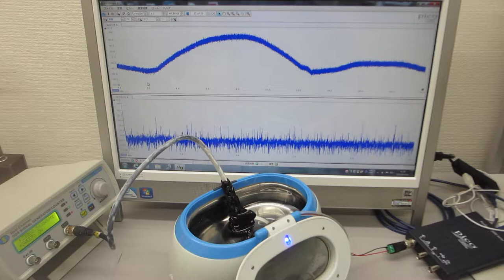メガヘルツの超音波洗浄器実験（ultrasonic-labo 超音波システム研究所）